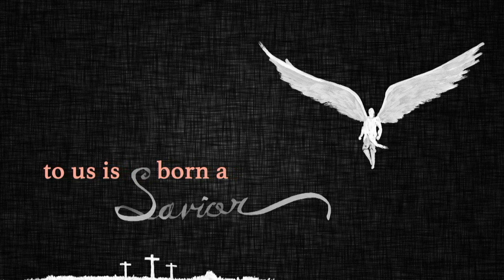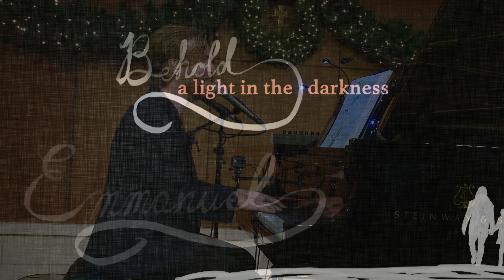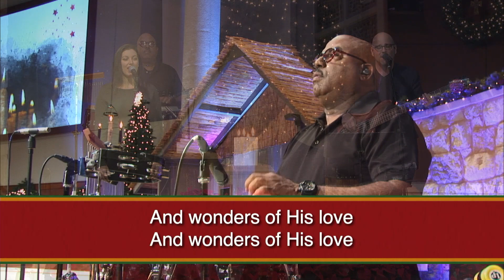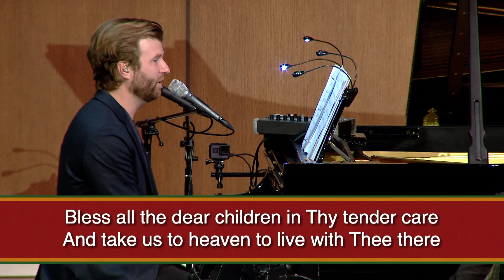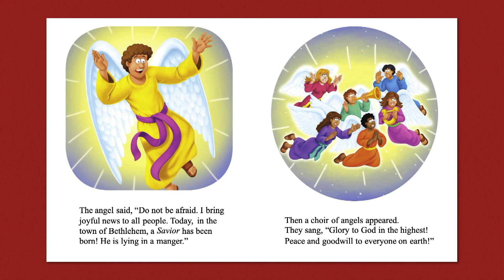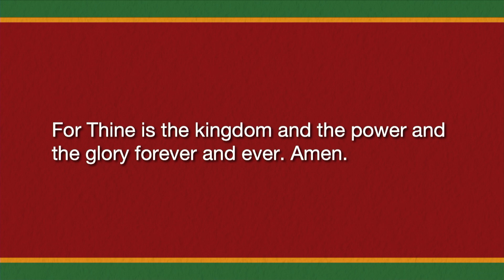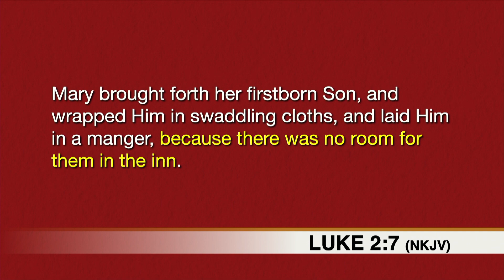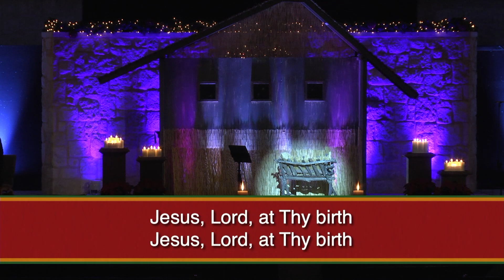Candlelight Service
After a choir of angels appears to some shepherds, they rush to gather around a manger to see a newborn King. The manger became the center of their lives. Is the manger the center of our lives?